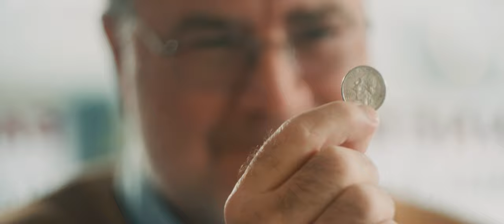The Springs - "I'm Gonna Love You" (Official Music Video)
“I’m Gonna Love You” is a song that means so much to us. Everyone has a time that they are searching for the one they will love forever. Once you find them, it doesn’t mean that everything is perfect or easy, but you love each other through the up’s and down’s. This song is about JUST THAT. This is our first music video, and our first single of 2020.

Download/Stream this song here: smarturl.it/ts-imgonnaloveyou

Directed by: Gregory Gillaspie